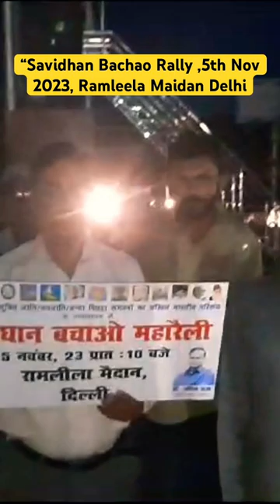“Rally to save Constitution, democracy,fundamental rights